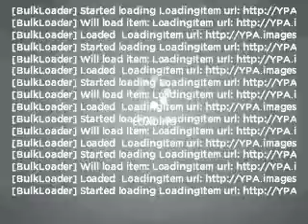2010 Chrysler 300 - Columbia IL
Year: 2010
Make: Chrysler
Model: 300
Trim: Limited
Engine: 3.5 liter 6 cylinder 24 valve
Transmission: 4-Speed Automatic
Color: Bright Silver
Mileage: 0
Address:
500 Admiral Weinel Blvd